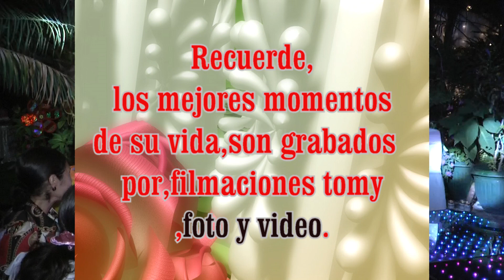El baile de la iguana,bailado por una niña de 3 años.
Como es conocido,este baile regional y muy coocido por todo el estado de Guerrero,el baile de la Iguanan,con sus escaso 3 añitos,esta nena la baila magistralmente.